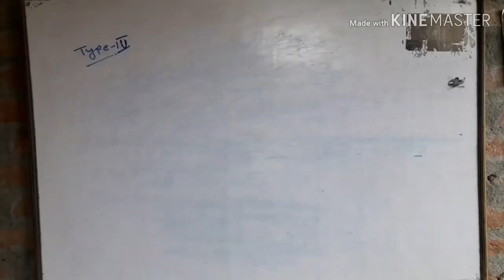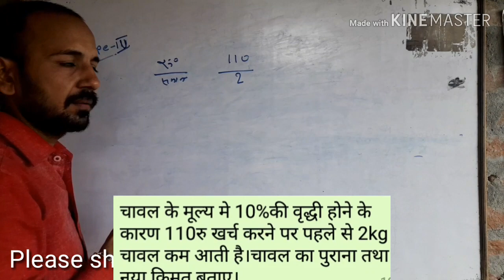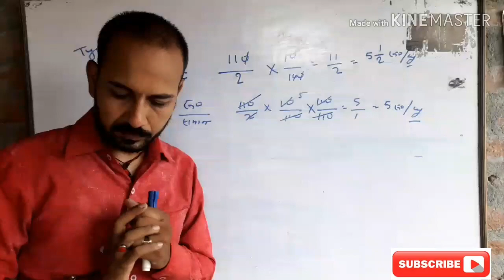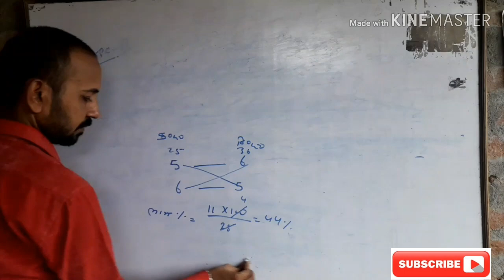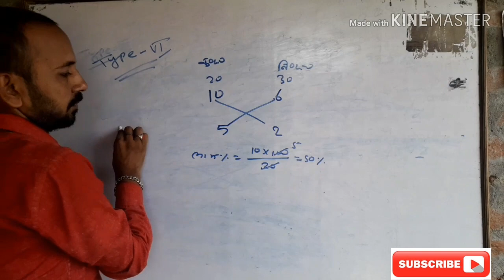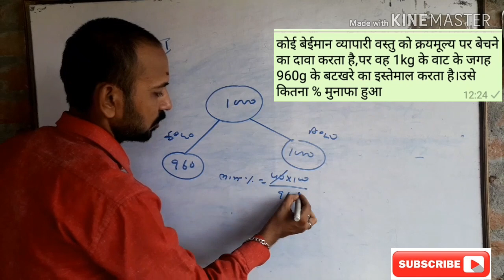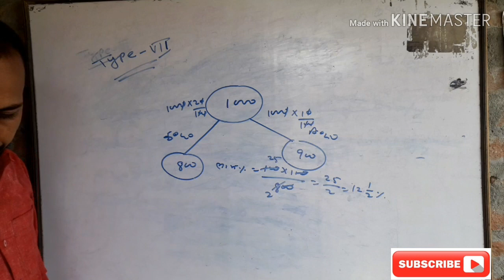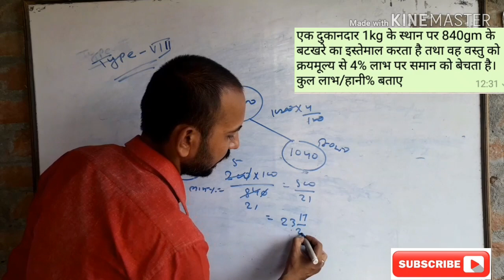PROFIT& LOSS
PART-2